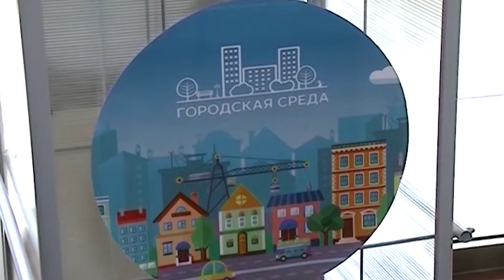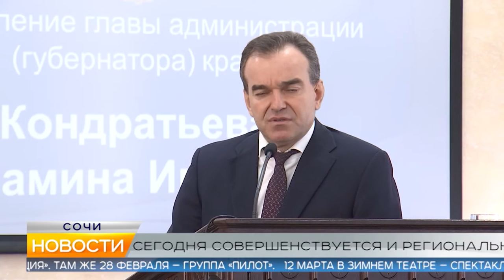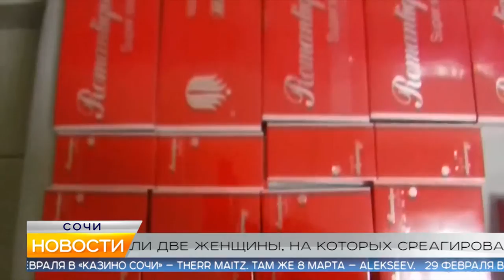Новости Сочи (Эфкате РЕН REN TV) Выпуск от 04.02.2020